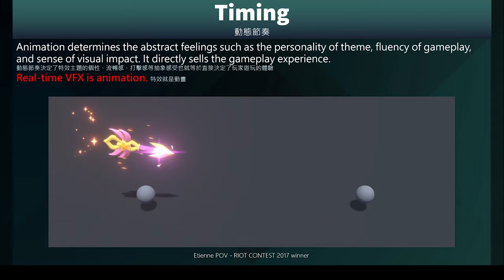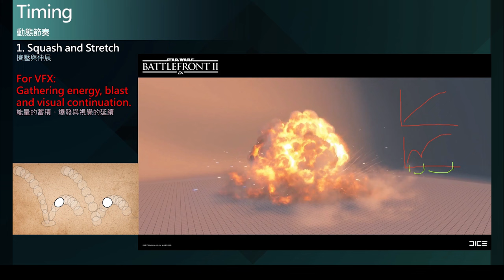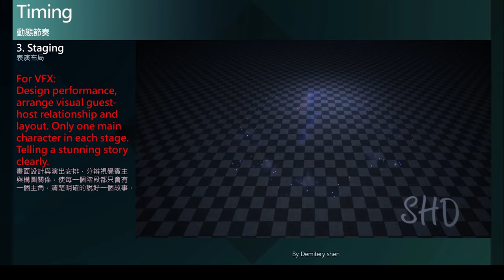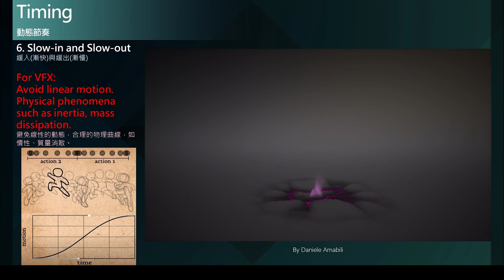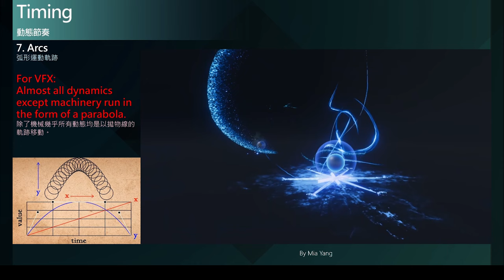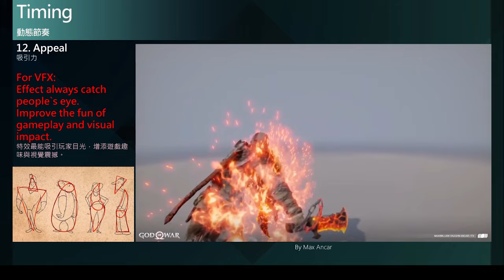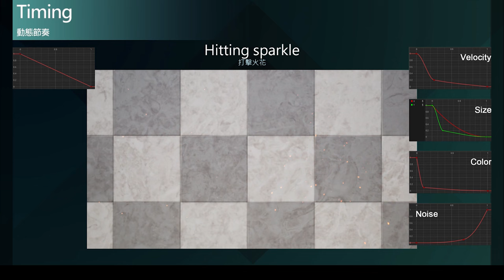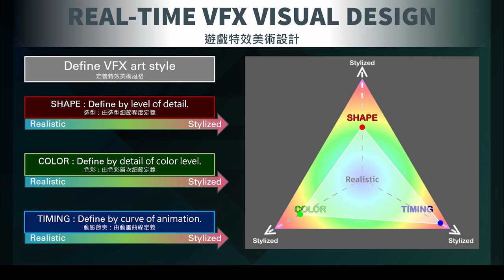遊戲特效視覺設計 Real-Time VFX Visual Design - Timing